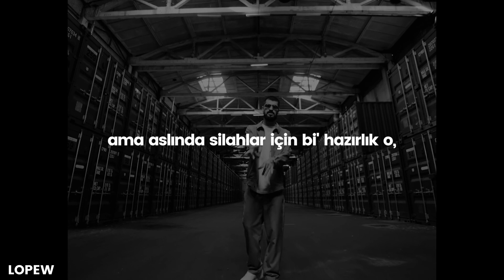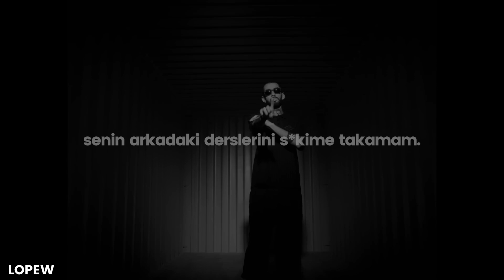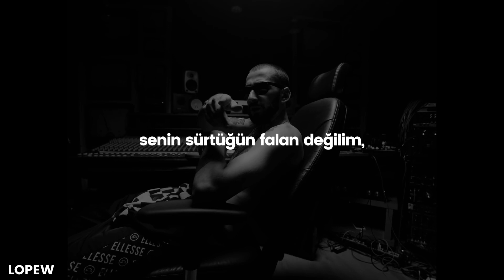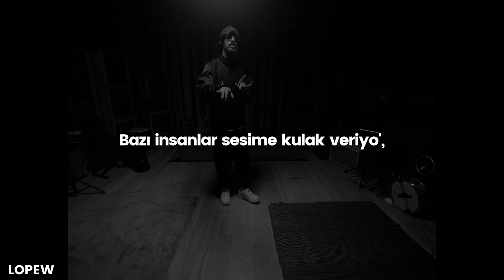Miyagi & Andy Panda - Freeman (русские субтитры + Lyrics CC) 🌟 | şuğ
❗️ Anlamlandıralım,

 • "(Pow-pow-pow, ya mon)": Pow-pow genellikle bi' silahın bam-bam seslerinin taklididir.

 • "Думал, копал-копал, куда подевался напалм, напалм?": W: "Napalm bombası, belirli sayıda yanıcı sıvıların pelteleştirilmiş benzin ile karışımıdır. II. Dünya Savaşı'nda, Harvard Üniversitesi'nden Louis Fieser'in başkanlık ettiği bir kimya grubu tarafından geliştirildi. İlk olarak Pasifik'te Tinian Savaşı'nda kullanıldı. Vietnam Savaşı fotoğrafçısı olan Nick Ut, bir sözünde "Napalm hayal edebileceğiniz en korkunç silahtır. Su 100 derecede kaynar, napalm 800-1200 derece sıcaklık üretir." demiştir. Bazı durumlarda, hızlı öldürdüğünden dolayı kurbanlar fazla acı çekmez. Fakat sağ kurtulanlarda 2. ve 3. derece yanık oluşur."

 • "Во дворах эти кеды — спам, эти петли зла некуда девать": Burada bir kelime oyunu var sanırım, ayakkabılar sahte/fake diyor ve sonra bağcıkları sorunlu, onları bi' yere koyamayız diyor.

 • "Тут трут за мир, а на деле — за ствол, перезаливай многоликий исход": Rus masasında geçen bi' politik olay vurgulanmış.

 • "Я стреляю из воздушки и иду по головам": Panda burada kafalarının basit bir hedef olduğunu, onu çoktan aştığını söylüyor.

📣 Güneşten gelen kanlı ryhme'ım, ne kadar epic bir cümle amq.

🌻 Wallpaper: Hajime
💿 Albüm: Freeman
🎭 Tür: Russian Hip Hop
⌨️ Altyazı;
 ➖ Video: Lopew
 ➖ YT Türkçe: Lopew
 ➖ YT İngilizce: Lopew
📃 Çeviri: Lopew
💠 İçerik: Lopew
🔰 Font: Poppins

 💝 Abone: 526
 💖 İzlenme: 253,7K
 👫 %20,7 K - %79,3 E
 ⚜️ %12,8 ✔️ - %87,2 ❌

🗯 lyrics:

Yorumlarda.